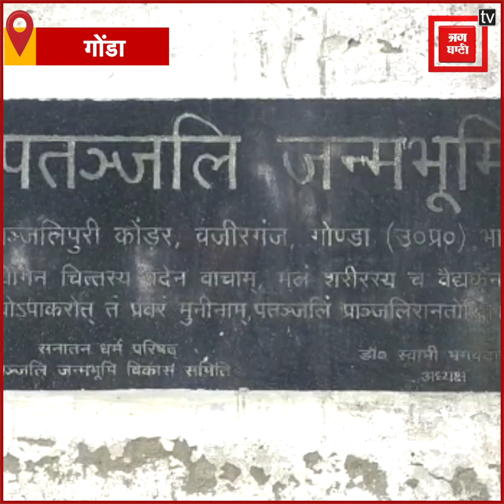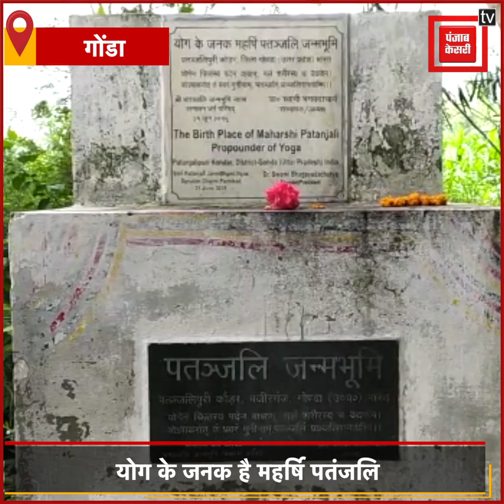योग के जनक 'महर्षि पतंजलि' की जन्मस्थली उपेक्षा की शिकार, विकास की बाट जोह रहा गांव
योग का महत्व आज पूरी दुनिया जानती है और योग किसी पहचान का मोहताज नहीं है...लेकिन योग के जनक महर्षि पतंजलि की जन्मस्थली आज भी पहचान की मोहताज है...गोंडा के वजीरगंज विकास खंड के कोडर गांव को महर्षि पतंजलि की जन्मस्थली माना जाता है...लेकिन यह जगह उपेक्षा की शिकार है और विकास की बाट जोह रही है...मुख्यालय से करीब 40 किलोमीटर दूर कोडर गांव को विश्व के मानचित्र पर होना चाहिए था मगर आज भी यह अपनी पहचान के लिए संघर्ष कर रहा है...